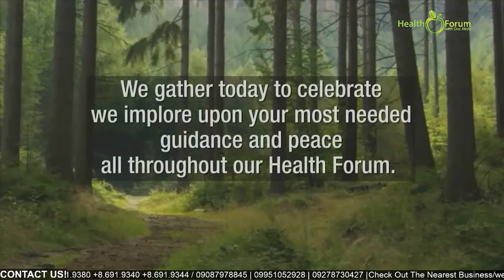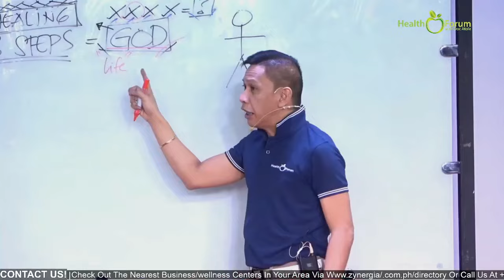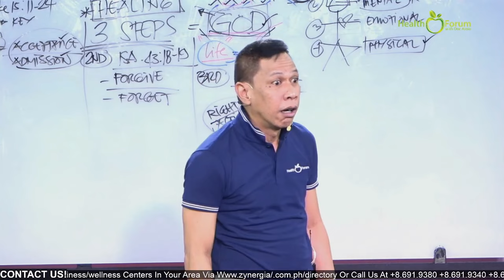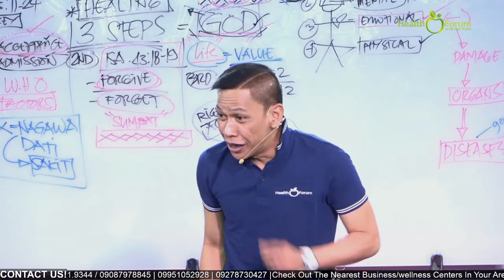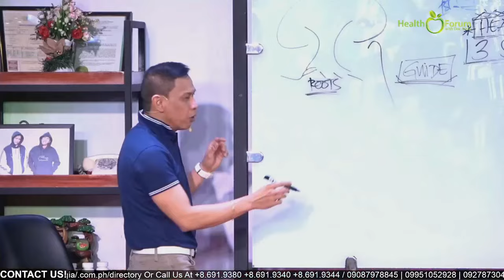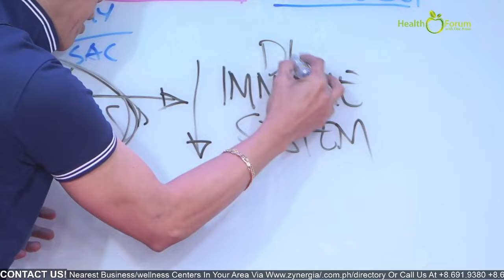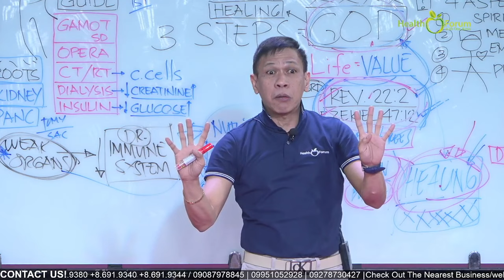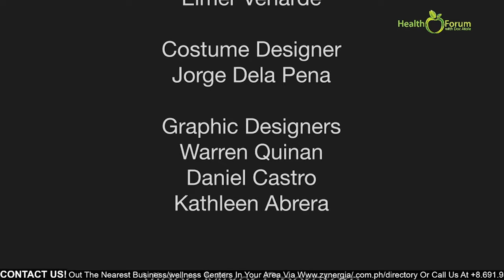🍏09 April 2024 | Health Forum with Doc Atoie!!!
Watch our Health Forum with Doc Atoie live streaming every Tuesday and Saturday, 11am!

𝘕𝘰 𝘱𝘢𝘳𝘵 𝘰𝘳 𝘱𝘰𝘳𝘵𝘪𝘰𝘯 𝘰𝘧 𝘵𝘩𝘪𝘴 𝘷𝘪𝘥𝘦𝘰 𝘮𝘢𝘺 𝘣𝘦 𝘳𝘦𝘱𝘳𝘰𝘥𝘶𝘤𝘦𝘥, 𝘳𝘦𝘤𝘰𝘳𝘥𝘦𝘥, 𝘤𝘰𝘱𝘪𝘦𝘥, 𝘰𝘳 𝘵𝘳𝘢𝘯𝘴𝘮𝘪𝘵𝘵𝘦𝘥 𝘪𝘯 𝘢𝘯𝘺 𝘧𝘰𝘳𝘮 𝘰𝘳 𝘣𝘺 𝘢𝘯𝘺 𝘮𝘦𝘢𝘯𝘴, 𝘦𝘭𝘦𝘤𝘵𝘳𝘰𝘯𝘪𝘤𝘢𝘭 𝘰𝘳 𝘮𝘦𝘤𝘩𝘢𝘯𝘪𝘤𝘢𝘭, 𝘸𝘪𝘵𝘩𝘰𝘶𝘵 𝘵𝘩𝘦 𝘸𝘳𝘪𝘵𝘵𝘦𝘯 𝘱𝘦𝘳𝘮𝘪𝘴𝘴𝘪𝘰𝘯 𝘰𝘧 𝘵𝘩𝘦 𝘤𝘰𝘱𝘺𝘳𝘪𝘨𝘩𝘵 𝘩𝘰𝘭𝘥𝘦𝘳.